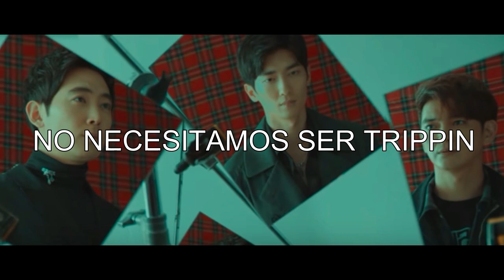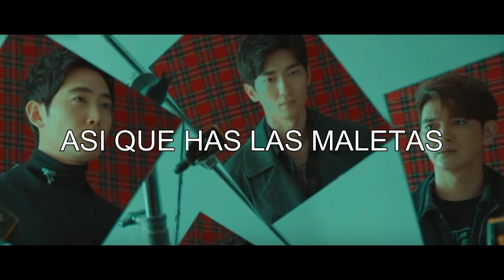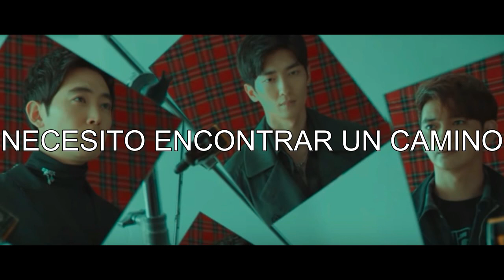TraxX - Escape // Sub Español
All credits to SM  ENTERTAINMENT

Grupo-TraxX
Cancion-Escape